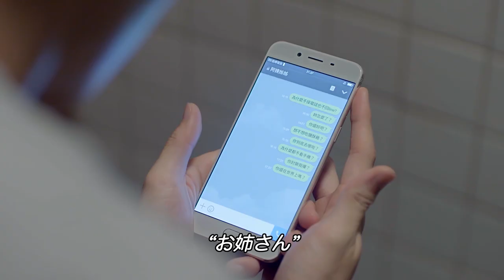可愛く生きよう！脚本家 徐誉庭『年下のオトコ』メッセージ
『年下のオトコ〜My Dear Boy〜』の脚本家 シュー･ユーティン 徐誉庭メッセージ
可愛く生きよう！
原題： 我的男孩
脚本『戦神〜MARS〜』『イタズラな恋愛白書』『恋の始まり夢の終わり』
主演  ルビー・リン　林心如 & デレック・チャン　張軒睿

ルビー・リン自身が作品のプロデュースを行い、「イタズラな恋愛白書」「恋の始まり 夢の終わり」の脚本を手がけた台湾版エミー賞受賞の脚本家シュー・ユーティンの話題作！監督は、「小三」の愛人の造語が生まれるほど社会現象化した『結婚って幸せですか』やロイ・チウとアリス・クーの出世作『進め！キラメキ女子』を生み出した徐輔軍(シュー・フーチュン)。若手俳優として大注目のデレック・チャンが主演を務め、初々しい青年と苦い過去を背負うキャリアウーマンの恋と友情を美しく描く台湾ドラマ。